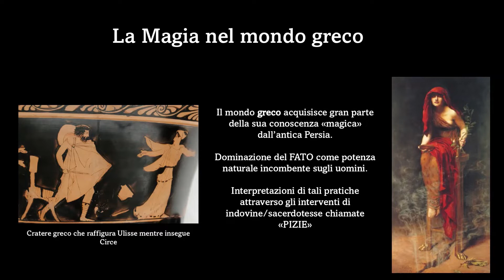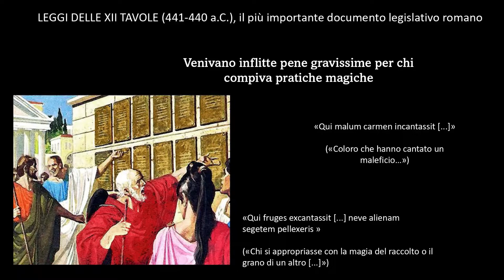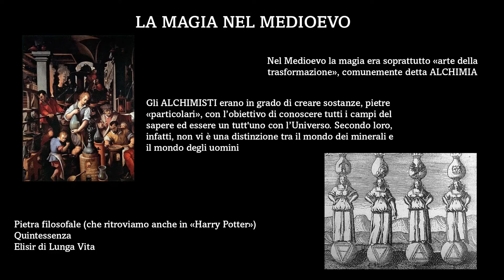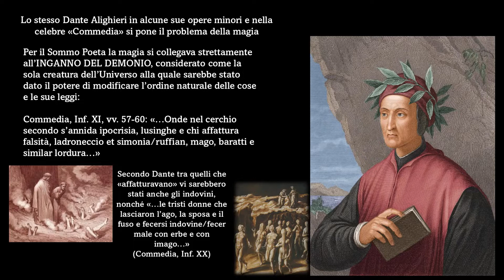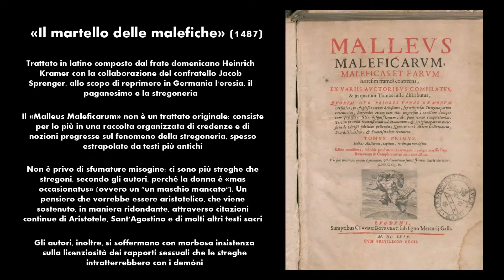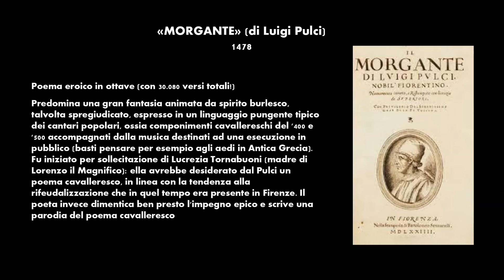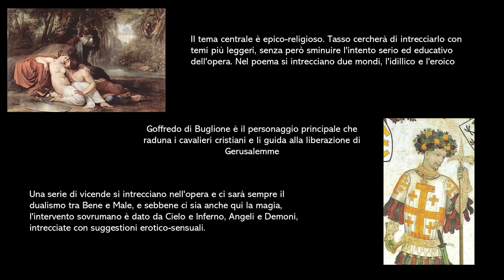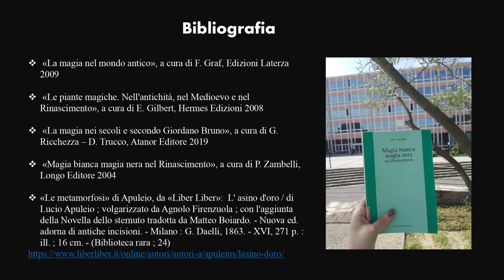LA MAGIA DALL'ANTICHITA' AL CINQUECENTO🔮🧙🏻📚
Se siete appassionati a queste tematiche non perdete altri video approfondimenti a cura di ArtLettFiloArcheo:

BIBLIOGRAFIA:
-  «La magia nel mondo antico», a cura di F. Graf, Edizioni Laterza 2009
-  «Le piante magiche. Nell'antichità, nel Medioevo e nel Rinascimento», a cura di E. Gilbert, Hermes Edizioni 2008
- «La magia nei secoli e secondo Giordano Bruno», a cura di G. Ricchezza – D. Trucco, Atanor Editore 2019
- «Magia bianca magia nera nel Rinascimento», a cura di P. Zambelli, Longo Editore 2004
- «Le metamorfosi» di Apuleio, da «Liber Liber»:  L' asino d'oro / di Lucio Apuleio ; volgarizzato da Agnolo Firenzuola ; con l'aggiunta della Novella dello sternuto tradotta da Matteo Boiardo. - Nuova ed. adorna di antiche incisioni. - Milano : G. Daelli, 1863. - XVI, 271 p. : ill. ; 16 cm. - (Biblioteca rara ; 24)

Music Copyright: "The Truth" - "I Medici, Master of Florence" (By Paolo Buonvino)